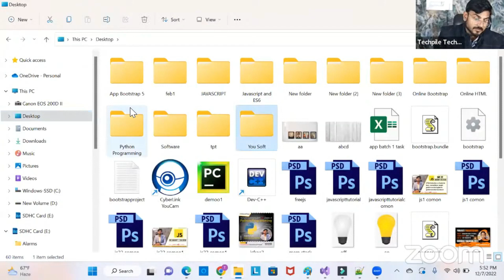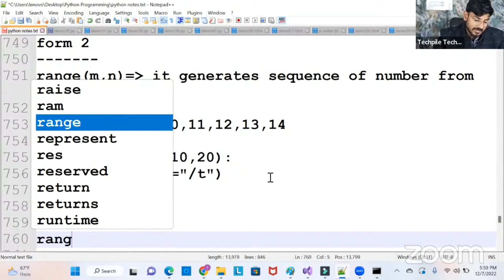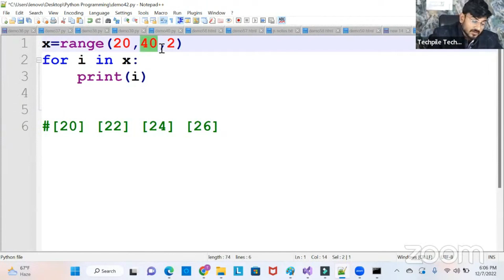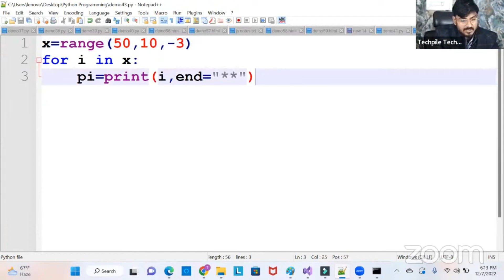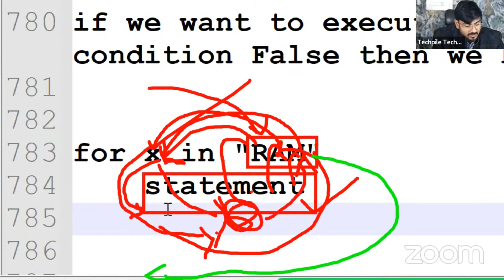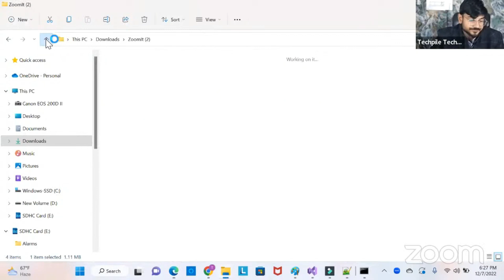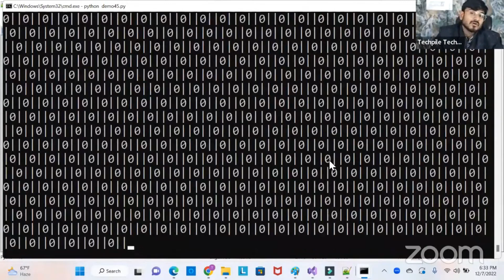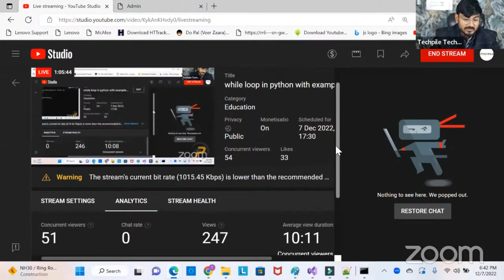while loop in Python with example, infinite loops in Python | Lecture-11